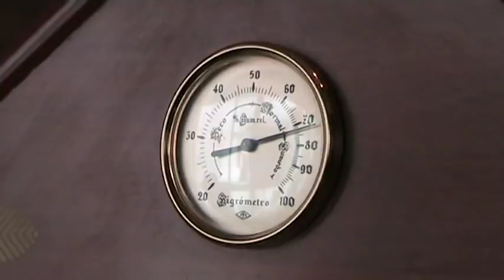The Tobacconist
The Tobacco shop in Southampton, London Road.